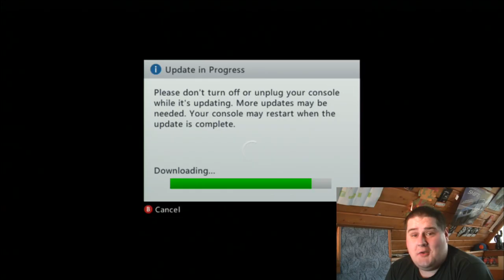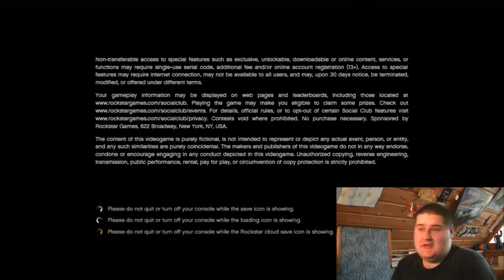Grand Theft Auto V - TOJÁSOK UND FAILOK?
Yeaahhh!!
Újabb GTA videó, kis easter egg keresgéléssel, közkívánatra!

Intro zene: Scarcity Bp. - Put A Mark On Your Town
Felhasznált zene: Day - Egy az ezerből

Küldenél valami turpisságot??? Gut, schnell!

FEPAREC KFT.
Szalay István
1106 Budapest Jászberényi út 18-20.